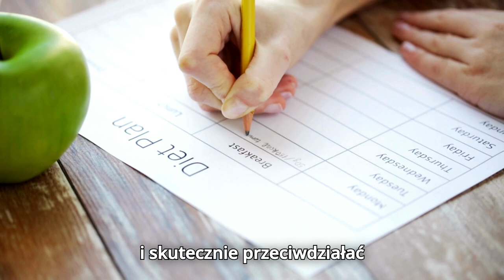Nie chcesz chorować? Zmień dietę!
Sezon przeziębień zbliża się wielkimi krokami! Zobacz, jakie produkty warto jeść, aby wzmocnić swoją odporność i naturalnie walczyć z infekcjami.